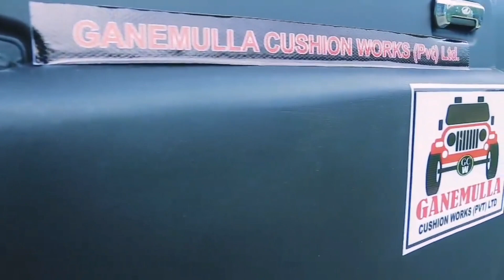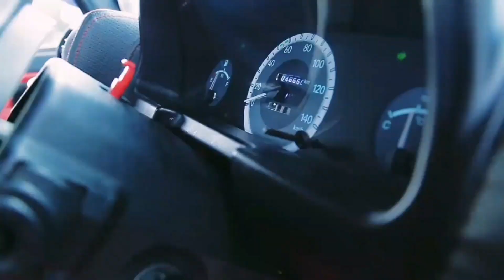converting bolero into defender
Ganemulla cushion work creation
indian vehical
bolero
india